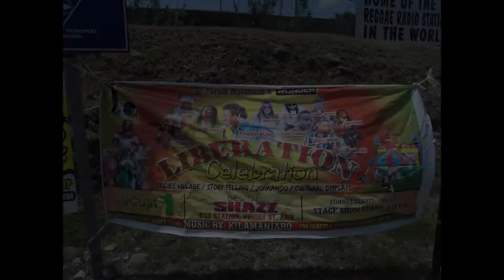Liberation Celebration : Sister Carol , Nature, Hezron, Dann I & more-Live (Jamaïca) (01/08/2014)